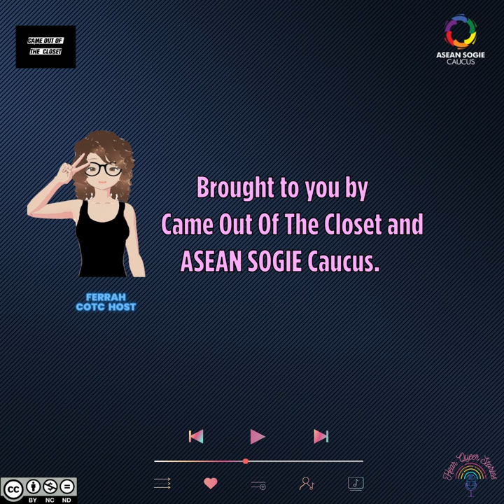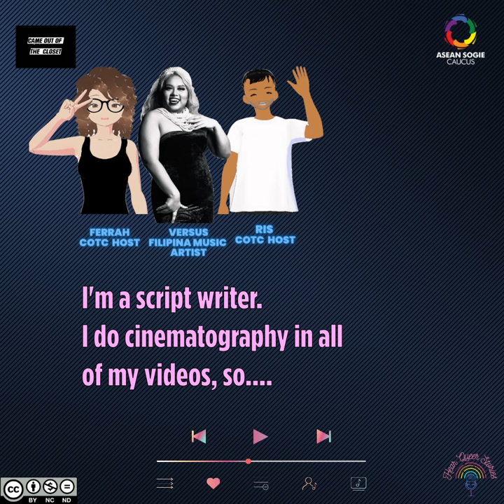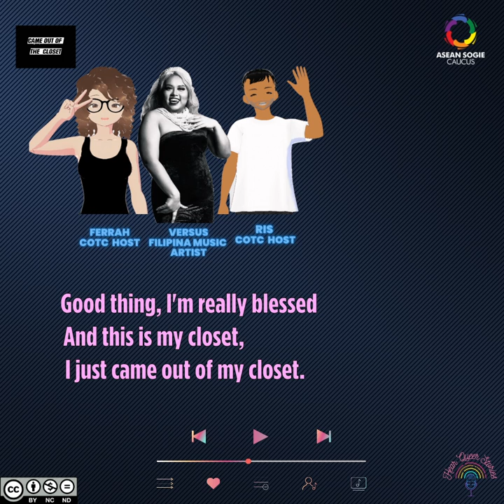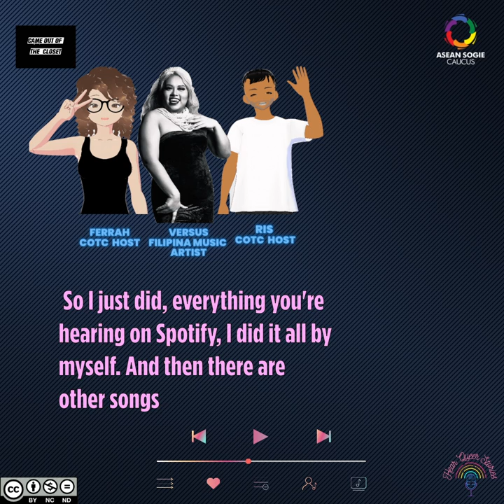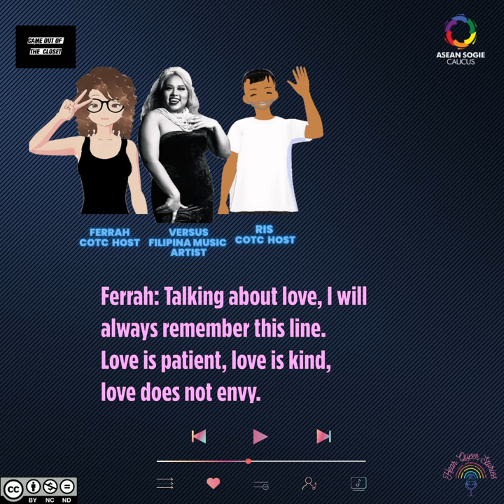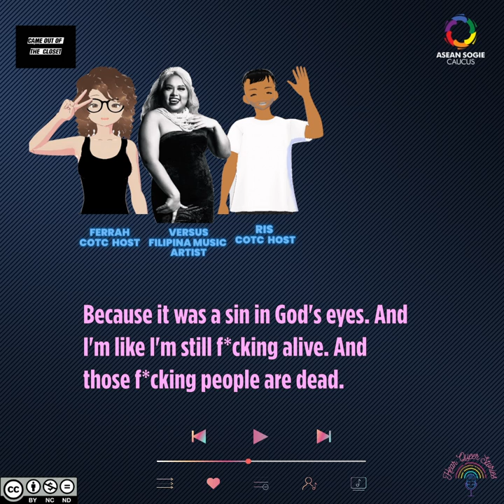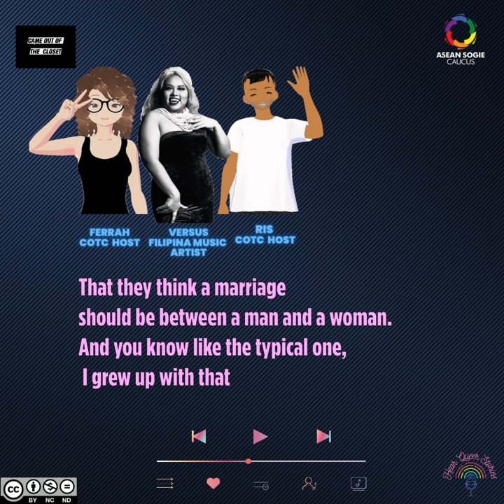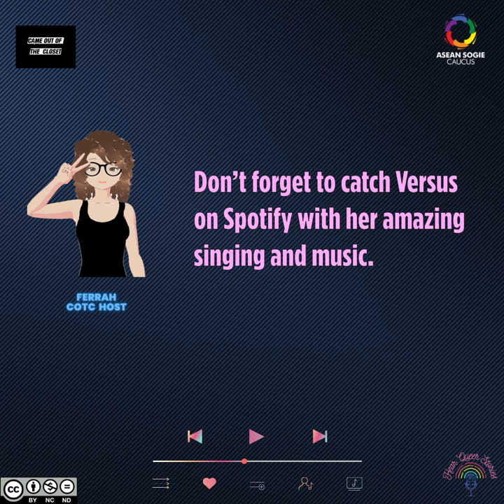SEA Queer Solidarity - Stronger Together as A Queer Community with Versus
In this podcast episode, “Stronger together as a queer community. As the struggle continues, how do you shine as a queer person in the times of COVID-19?" We have Versus who's a very talented transgender Filippina artist.

She's been grinding on her own in the music industry in a strict catholic country of the Philippines  -  she shares her experiences and life story how she turned to music, in order to overcome her challenges. Through out the pandemic and how it's been a challenge for her as a transgender woman to find work, yet she still uses the wonders of social media and the internet to connect with her friends to help her produce her profound work.

Our session was recorded during Instagram Live and there may be some technical disruption in some parts. To enjoy her amazing music, just go to her Spotify and YouTube and become her next fan.

In this series, Southeast Asian Queer Solidarity: Stronger Together Amidst Adversities! It is aim to highlight the queer voice in local context specifically in Myanmar and Indonesia, and to provide a safe space for Southeast Asia queerblings in sharing their struggles, resilience and their power of resilience in solidarity in adversities and difficult events they face in Southeast Asia. Catch us on Hear Queer Stories every Friday!

Catch us on Hear Queer Stories every Friday and listen to our Spotify